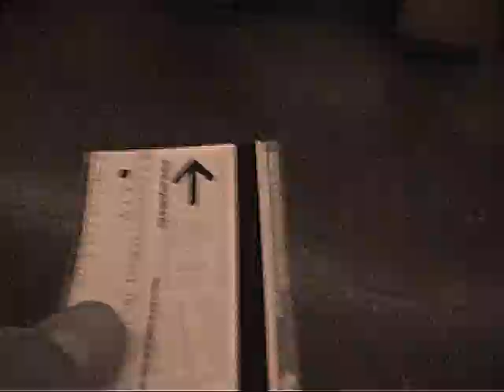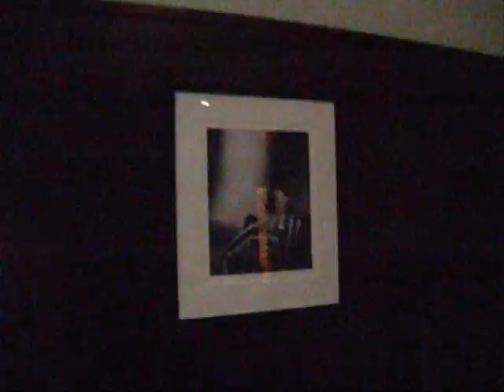Rock pool_0001.wmv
Thank to the team of Rockpool Bar and Grill Sydney!